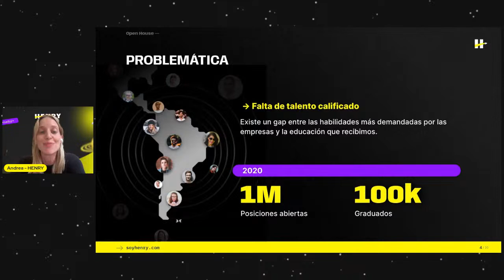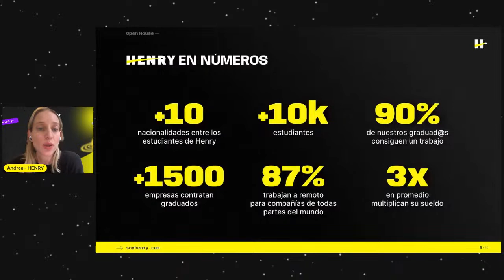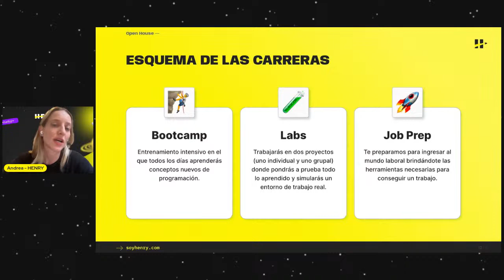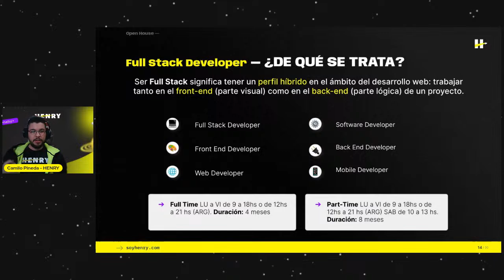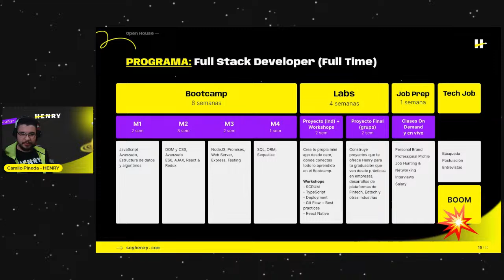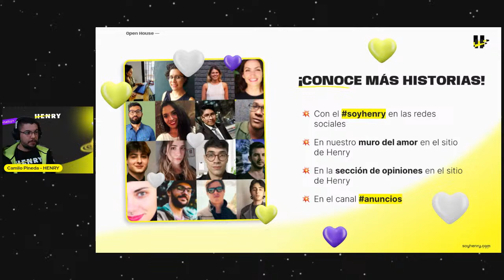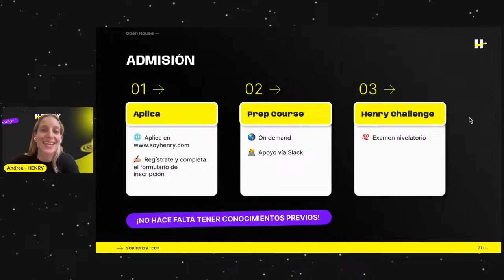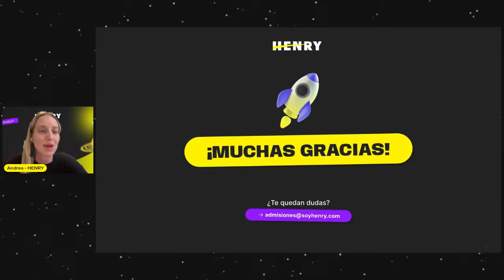Open House I Hablamos de la carrera de FULL STACK 🚀👩‍🚀✨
💥 Repasa la sesión que realizamos con graduados/as para conocer más sobre cómo fue su experiencia de estudiar Desarrollo Web Full Stack en Henry y despejar todas tus dudas ⤵️

00:00 Introducción
2:20 ¿Cómo y por qué surgió Henry?
5:10 ¿Qué es Henry y qué ofrecemos?
10:00 Henry en números
11:15 Empresas que contratan graduados/as
12:00 Esquema de las carreras
16:02 ¿De qué se trata ser Full Stack Developer?
17:08 Modalidades y horarios de la carrera
18:35 La historia de Camilo Pineda
19:10 Programa de la carrera de Full Stack Developer
25:19 Graduados/as nos cuentan su experiencia
25:54 ¿Quién son, qué hacían antes y cómo conocieron Henry?
29:35 El recorrido Henry de Camilo Pineda
30:37 ¿Qué sensación les dio la propuesta?
33:33 ¿Cuál fue el momento más amargo?
37:24 ¿Qué fue lo mejor?
43:20 ¿En qué están trabajando ahora?
47:35 Preguntas y respuestas del chat
48:00 ¿Cuál es su ingreso salarial?
48:39 ¿Cómo llevaron el ritmo de la carrera?
49:53 ¿Vale la pena pagar el precio final de 4000 USD?
52:31 Formas de contacto con los/as graduados/as
54:40 Proceso de admisión

Una oportunidad perfecta para conocer los detalles de la carrera y descubrir el testimonio de quienes ya pasaron por Henry y hoy en día están trabajando en tecnología 🚀

👩‍🚀 Rosario Arzubi I Scrum Master de Pi Data Strategy & Consulting
👨‍🚀 Johan Posada Agudelo I Full Stack Developer de Lilab
👨‍🚀 Bryan Camilo Pineda I Education Lead de Henry

¿Estás listo/a para despegar tu carrera en tecnología? ¡Te esperamos! 🤩

Somos una academia de tecnología que invierte en la educación de las personas. Los estudiantes pagan solo cuando consiguen un empleo bien remunerado. Nacimos con la misión de acelerar la transición de Latinoamérica hacia la igualdad social educando a las personas en tecnología y conectándolas con empleos bien remunerados. Creamos oportunidades para potenciar el talento digital y cambiar la realidad de cada una de las personas que se suma a Henry.